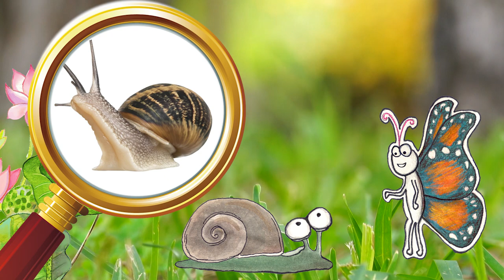Les animaux du jardin.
Le joli papillon monarque rendre visite aux animaux du jardin !

Il rencontre l'abeille, la fourmi, l'escargot, l'araignée et à la fin il vole et chante avec l'oiseau.

Illustrations de Naíra Bernanos (@nai.sohn)
 Histoire de Madame Herkenhoff